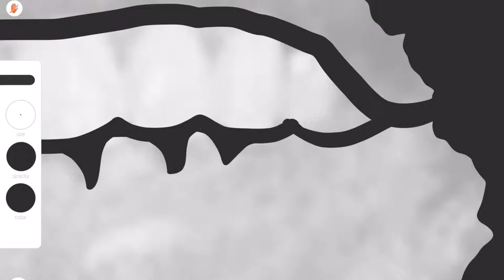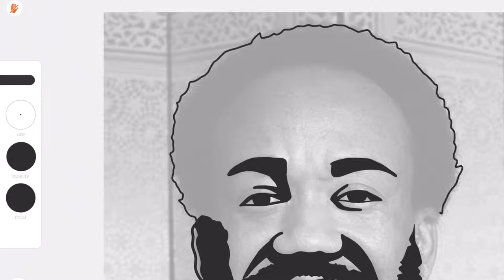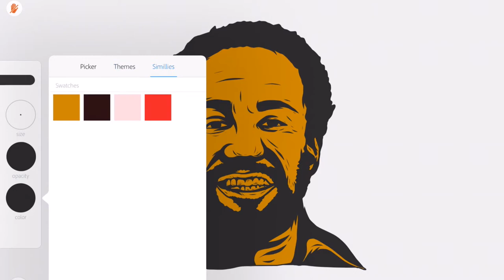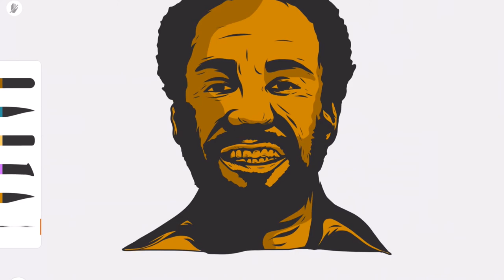Maurice White iPad Speed painting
A tribute iPad illustration to the late great Maurice White, founder and member of Earth, Wind and Fire. May your fire live on forever.